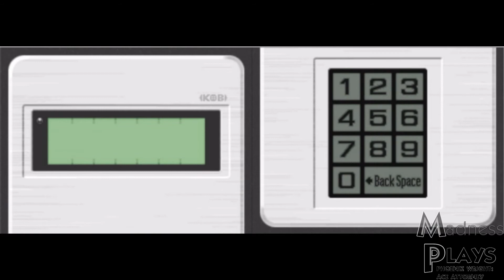Madness Plays | Phoenix Wright: Ace Attorney Part 74: The Chief's Presents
After emotionally guilt tripping Gumshoe into submission, we finally get to see the majesty of the Chief's office one more time, but more than that, we get to have a snoop to see what the weird old wet man is hiding. And as it turns out... there's quite a lot